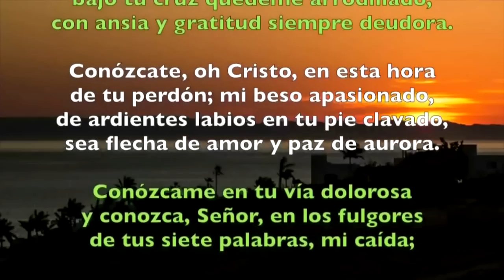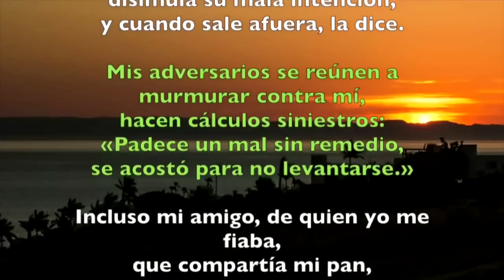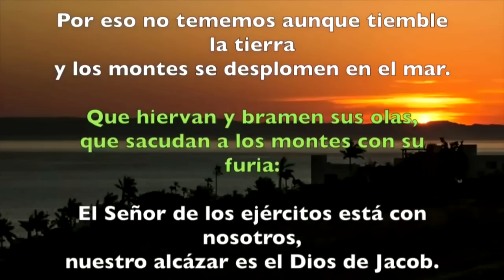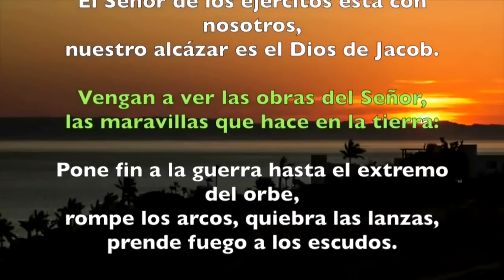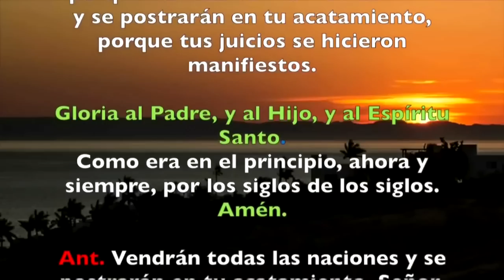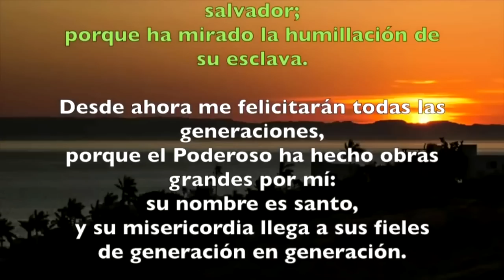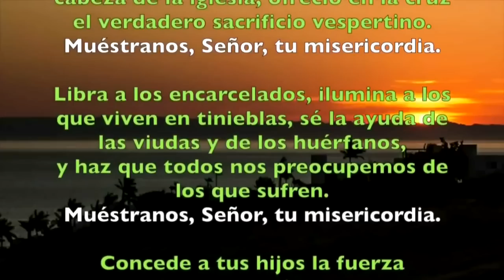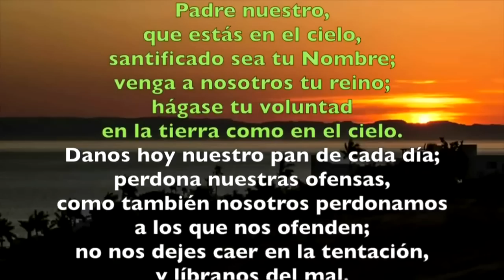Oración de la tarde ( Vísperas) VIERNES 05 DE JULIO DE 2019 | Padre Sam | Producción Crisol